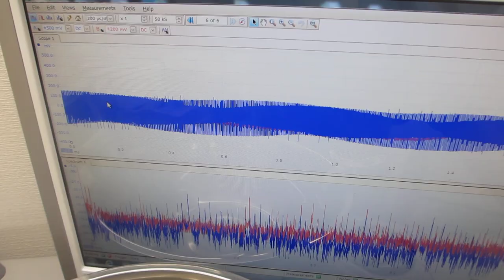超音波発振（スイープ発振、パルス発振）システムーー超音波の非線形現象をコントロールする実験ーー（超音波システム研究所）